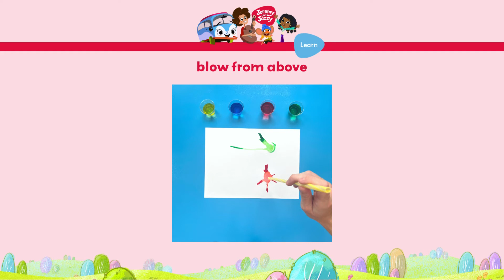Germ Blowing | Kids Craft | Jeremy and Jazzy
Explore how germs spread in this craft to accompany the Jeremy and Jazzy song "Do the Vampire"! Follow along with the video and read more about how it teaches about germs . Plus, don't miss our other exciting curriculum-based activities

Jeremy and Jazzy now available on cbckids .

Listen to Jeremy and Jazzy on Spotify, Apple Music, or wherever you get your music.

Or just ask your smart speaker to play Jeremy and Jazzy!

Jeremy and Jazzy® is a registered trademark of J & J Pilot Productions Inc.